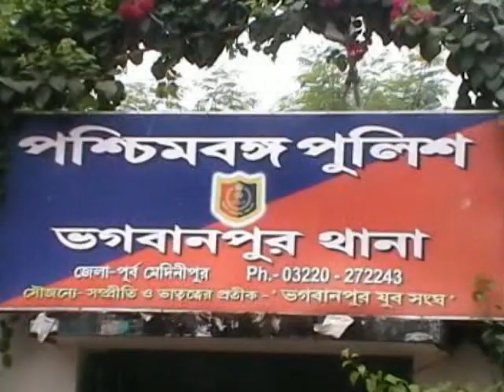BHAGWANPUR SRIKANTAPUR ROAD SEAL#27 05 2020 P3 NEWS BANGLA#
এই মুহূর্তে শ্রীকান্তপুর ঢোকার মুখে দুই দিক থেকে (ভীমেশ্বরী ও কলাবেড়িয়া) পুলিশের ব্যারিকেড বসানো হয়েছে। তবে সেখানে কোনো পুলিশ কর্মী মোতায়েন করা হয়নি। আশে পাশের গ্রামে ঢোকার রাস্তা আতঙ্কিত মানুষ অবরুদ্ধ করে দিয়েছে। ওই স্কুলে থাকা আরও পাঁচজন এখনও ওখানে রয়েছে এবং তারা খুব অসহায় অবস্থায় রয়েছে।